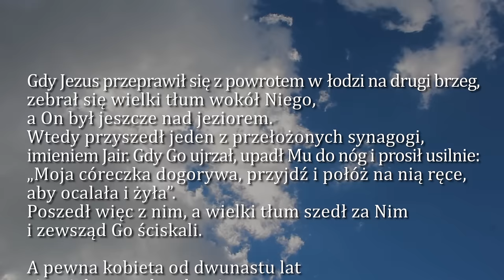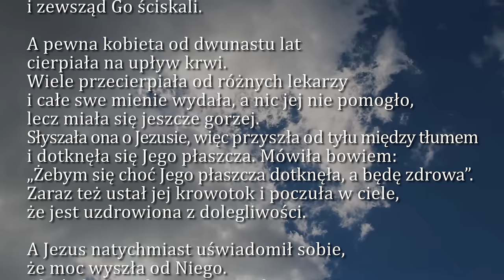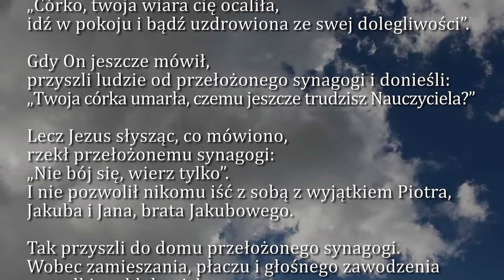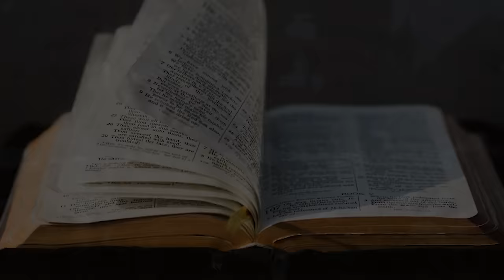Dobra Nowina na dziś | 30 stycznia - Wtorek, IV tyg. zwykłego